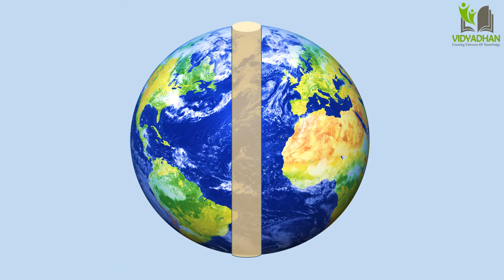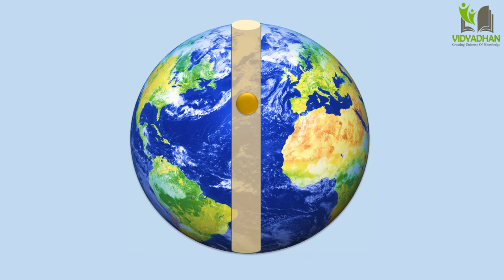Gravitation-Hole through centre of earth